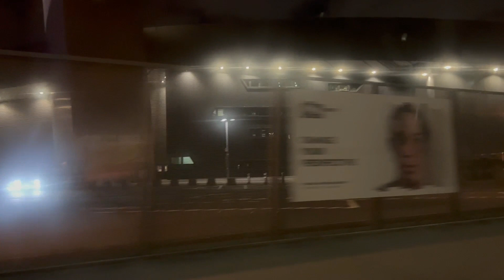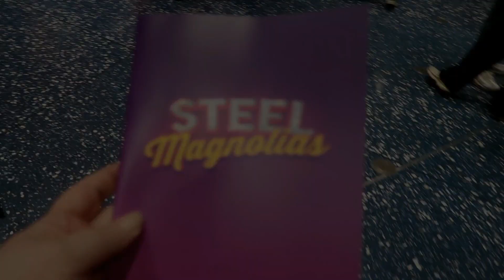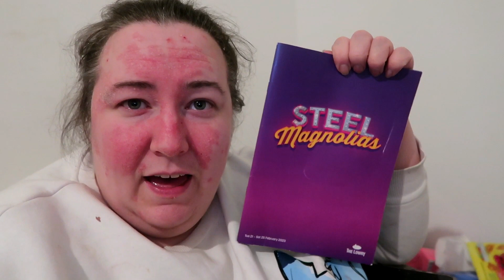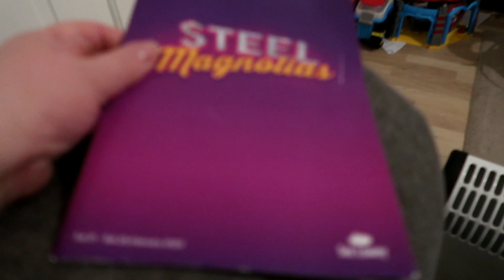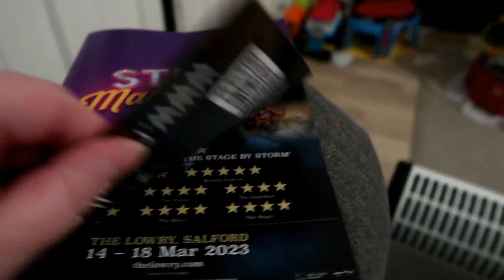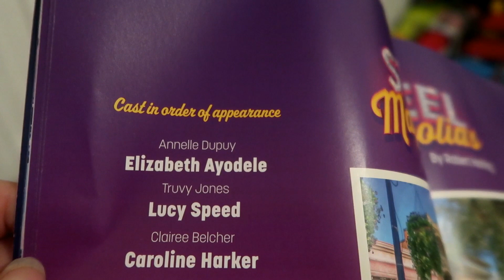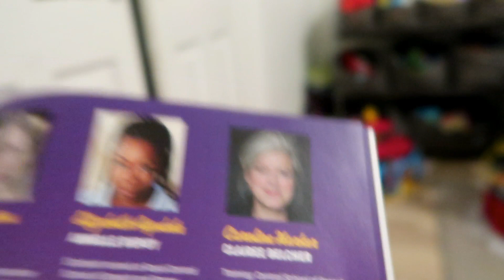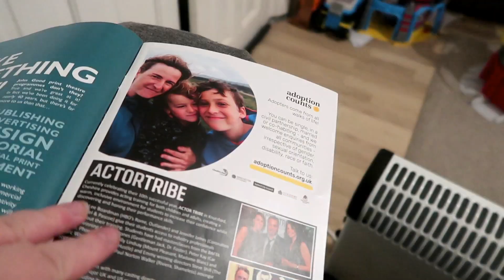Steel Magnolias UK Tour - The Lowry Salford - Theatre Vlog & Review Including Curtain Call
In this vlog I go to see Steel Magnolias on it's UK Tour at the Lowry theatre in Salford. I was lucky enough to be invited to the shows press night so our tickets & program were gifted. The show was on in the Lowry's Lyric theatre and started at 7.30pm, the run time for the show was ~ 2.5 hrs including a 20 minute interval. We were sat in the Stalls Row O seats 18 & 19 and our view from these seats was excellent & there was plenty of legroom, so I would definitely sit in those seats again.  I had never seen this show before and I haven't seen the movie so didn't know anything about it.

The hysterical, heart-warming and iconic play Steel Magnolias is coming to light The Lowry in Salford this February.

Follow the trials and tribulations of six fierce and sassy women as they set the world to rights in their small town bustling beauty salon. Unwind with a fabulous cast, including Laura Main(Call the Midwife), Harriet Thorpe (Absolutely Fabulous, The Brittas Empire), Lucy Speed(The Archers, The Bill) and Diana Vickers (The X-Factor, Dial M For Murder, The Rise and Fall of Little Voice) as they set up shop in this raucous classic, comedy masterpiece.

Steel Magnolias is based on the uplifting and inspiring film starring Dolly Parton and Julia Roberts.

My mum and I loved the show which is full of heart and very entertaining, I definitely recommend the show if you can catch it on its UK tour.
The show is on at the Lowry until 25th February 2023,  I will link below where you can buy tickets for these shows.

I will also link below Steel Magnolias official website where you will be able to see where the show is touring to.

Cast For This Performance
M'Lynn Eatenton - Laura Main
Shelby Eatenton-Latcherie - Diana Vickers
Truvy Jones - Lucy Speed
Ouiser Boudreaux - Harriet Thorpe
Clairee Belcher - Caroline Harker
Annelle Dupuy-Desoto - Elizabeth Ayodele